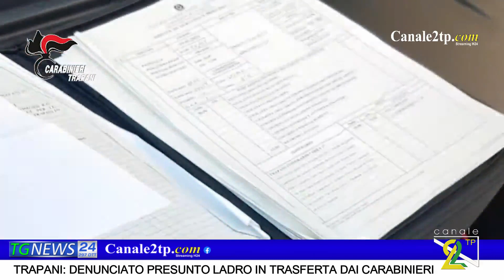TRAPANI: DENUNCIATO PRESUNTO LADRO IN TRASFERTA DAI CARABINIERI